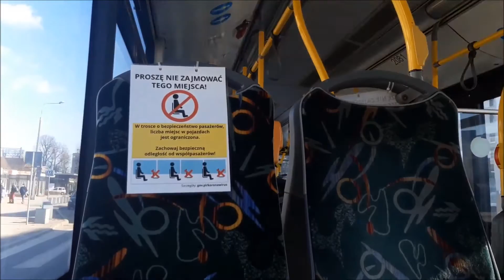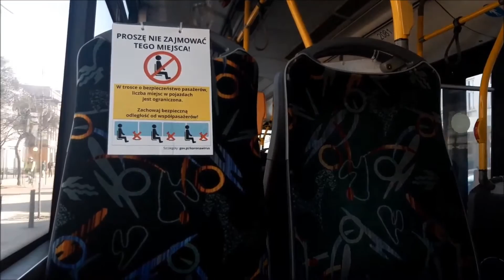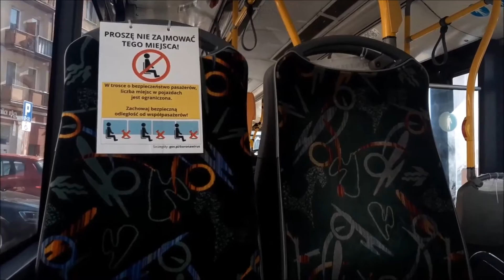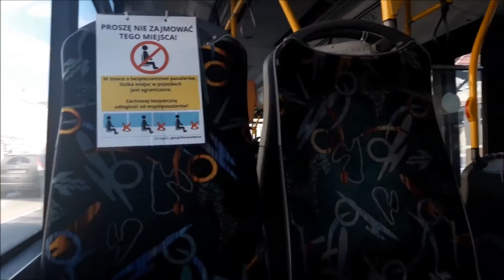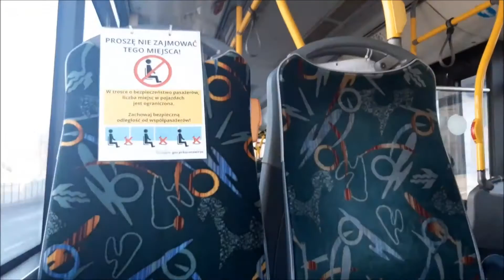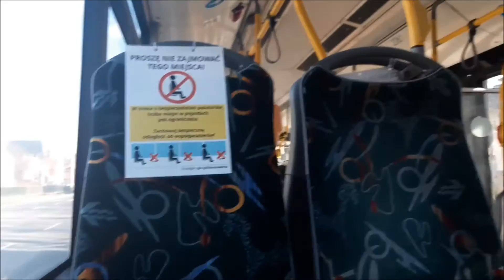[GAiT] Solaris Urbino 12 III #2081 - linia 115, kierunek Jaworzniaków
--- TRASA ---
0. Wrzeszcz PKP - przyst. początkowy
1. Jaśkowa Dolina
2. Teatr Miniatura/Radio Gdańsk

mkmgdańsk 2021